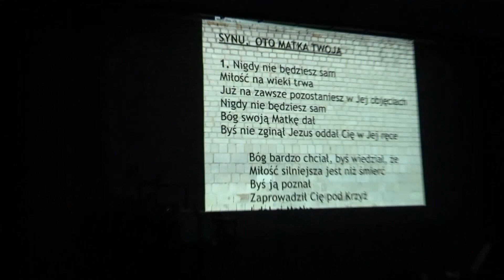Apel w Czarnowie: słowo o Piotra cz II i pierwsze wykonanie hymnu pielgrzymki